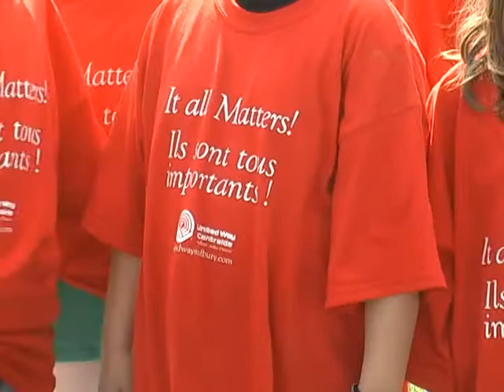Sudbury United Way asks for more donors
The United Way kicked off its 2009 campaign in Sudbury on September 9. Setting its sights on increasing the donor pool rather than fixating on a specific funding target. Hundreds of students from four area schools participated in the human logo.